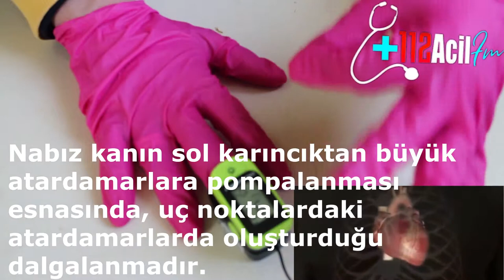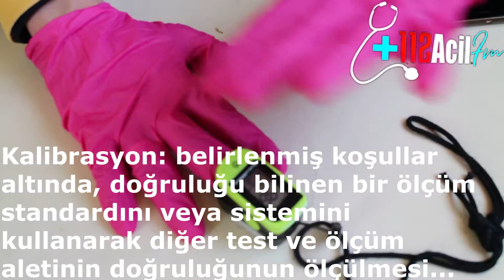Pulse Oksimetre kullanım SPo2 ve Nabız Normal,Anormal değerler ve değerlendirme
Oksijen kanda hemoglobine bağlanarak taşınır. Oksijen bağlanmış hemoglobinin toplam hemoglobine oranına oksijen saturasyonu denir. Kandaki oksijen miktarını ölçen cihazlara oksimetre denir.